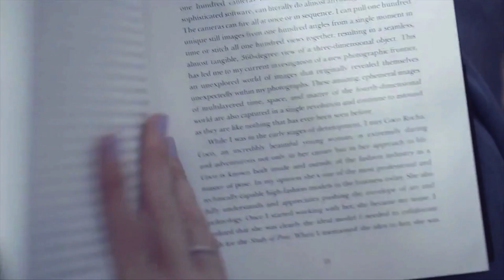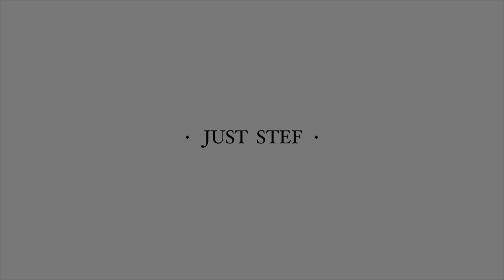Berlin Marathon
Hoy les cuento todo lo que sucedió en la maratón de Berlin, espero lo disfruten